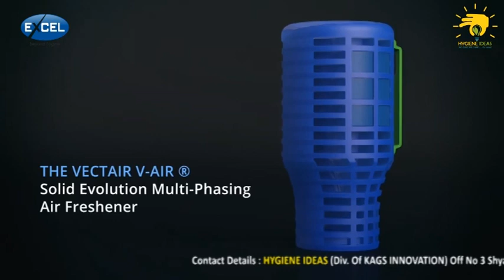V Air® Solid Evolution Recyclable Air Freshener